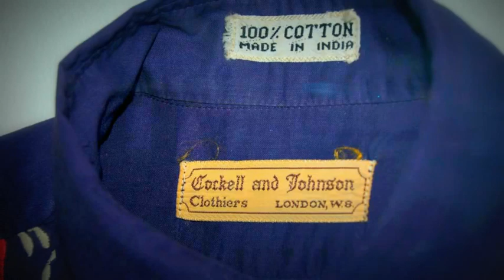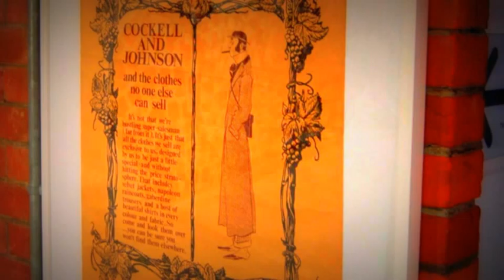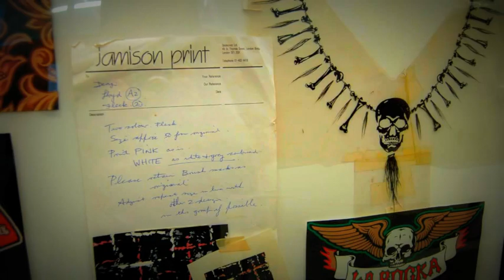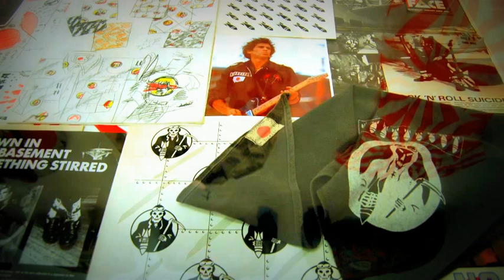Lloyd Johnson Interview. Part 1 of 2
Lloyd Johnson: The Modern Outfitter - Exhibition
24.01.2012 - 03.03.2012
Curated by Paul Gorman

Interview with Robert Elms BBC Radio London
Photographs by Caitlin Smyth

CHELSEA Space is delighted to present Lloyd Johnson: The Modern Outfitter, an exhibition celebrating the work of one of the central figures operating at the cross-hatches of popular music and British fashion design.

Centred on his core archive of garments, textiles, artwork, personal effects and ephemera, this visual feast also presents key clothing from customers and collectors from around the world. The Modern Outfitter also opens the door on a pre-digital world of shopping, retailing, production and design, one where Johnson's boutiques became total environments which also told his own story, from Modernist beginnings in the seaside town of Hastings through hippy splendour in London and Paris in the 60s to new wave, post-punk and New Romanticism in the 70s and 80s to LA's Tiki/lounge scene and Tokyo's leather-clad rockers of the 90s and 00s. Bob Dylan, Tom Waits, Rod Stewart, Sex Pistols, The Clash, Keith Richards, Chrissie Hynde, The Specials, George Michael, Jack Nicholson, Kid Creole, Fred Astaire... the list of Johnson's fans and customers is as breathtaking as the career of this much-treasured design exemplar. DROP IN EVERY WEDNESDAY to CHELSEA space from 11am -- 5pm for a chance TO MEET LLOYD JOHNSON, listen to his favourite music and get his insights on the show.

Chelsea College of Art and Design
16 John Islip Street
London SW1P 4JU